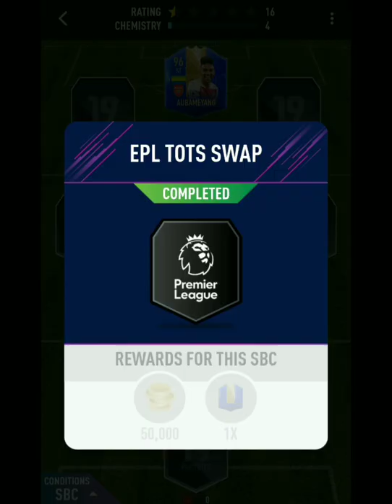SBC SOLUTION MAGUIRE 92 / PACYBITS 19